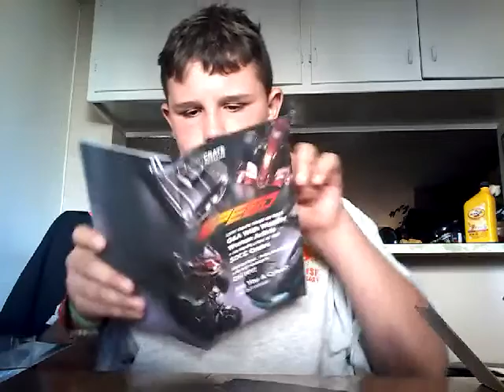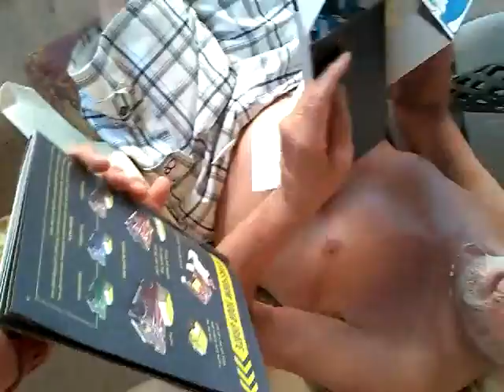Billing gamps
Michael migasi facebook thegoldenpantsrevew younow michael migasi patron channels thegoldenpantsrevew, michael migasi and others